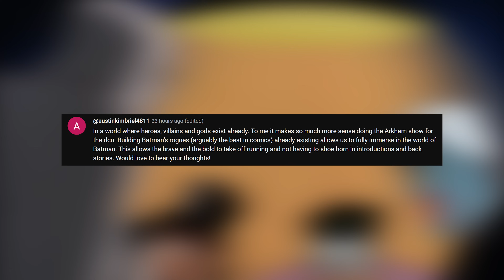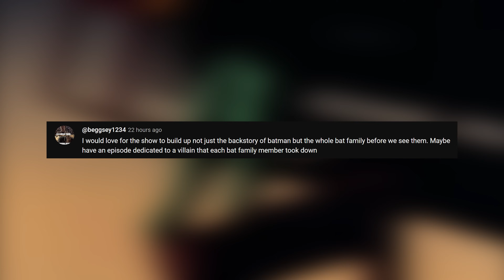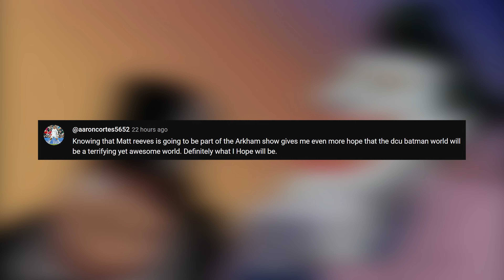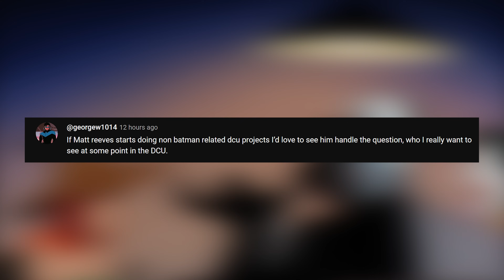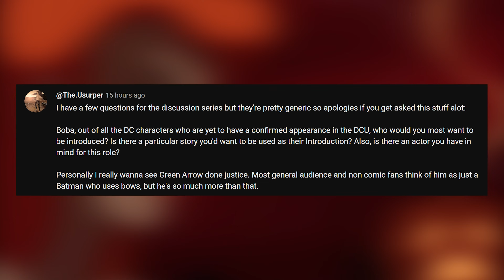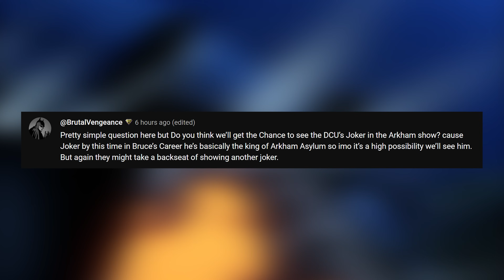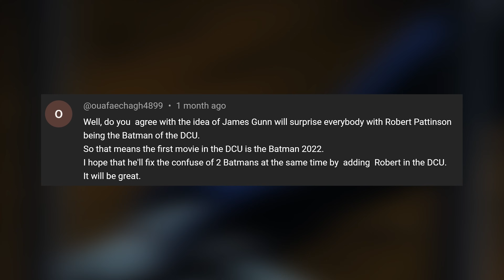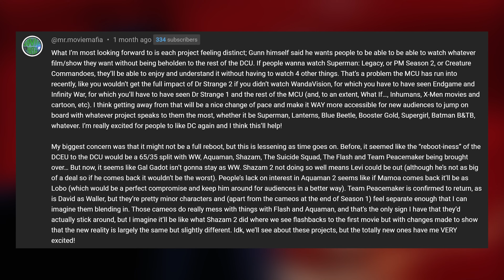DCU CHAPTER 1: Arkham Series & BATMAN, Superman, Matt Reeves' DCU Projects & MORE!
DCU CHAPTER 1: Arkham Series & BATMAN, Superman, Matt Reeves' DCU Projects & MORE! - We discuss the news on James Gunn DC Universe covering the new DCU Arkham series, seting up DCU Batman with the rogues gallery and Joker at Arkham Asylum. Also Superman Legacy, new DCU Superman suit, covering theories and new details on Lanterns, Supergirl, Green Arrow, Nightwing and the future DCU. Covering Superman Legacy news, DCU Batman and Batfamily role and DCU shows! Sub for more DCU Gods and Monsters, Lanterns, Justice League, The Batman and other DCU News, DCU Leaks and more!

Superman artwork in thumbnail - insta: spdrmnkyxxiii

Batman artwork by: @21xfour